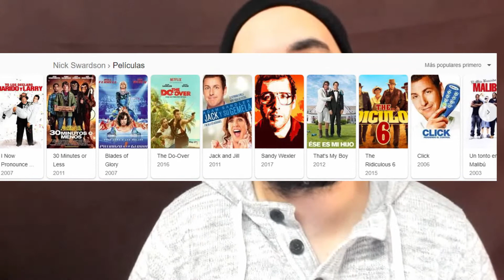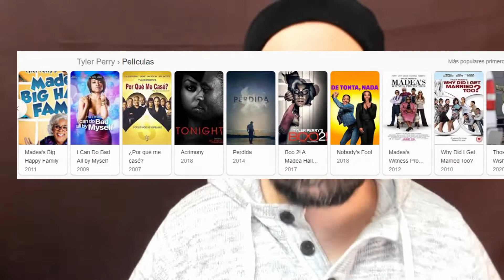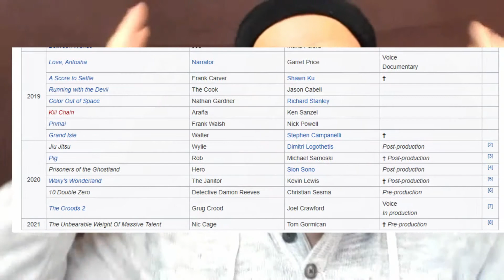TOP 10: ¡LOS PEORES ACTORES DE LA DÉCADA!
Hoy, en Orgullo Fan, os ofrecemos la lista de los peores intérpretes masculinos de los años 2010 a 2019… o, por lo menos, los que peores proyectos han escogido durante este período. De Sylvester Stallone a Nicolas Cage, pasando por Ashton Kutcher, Taylor Lautner o Adam Sandler. ¿Estás de acuerdo? ¿Crees que falta alguno?